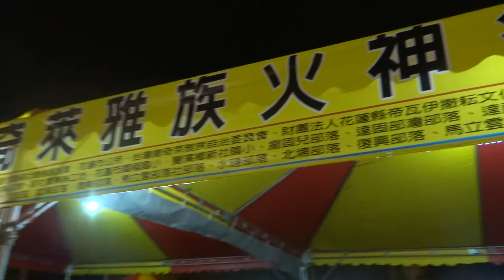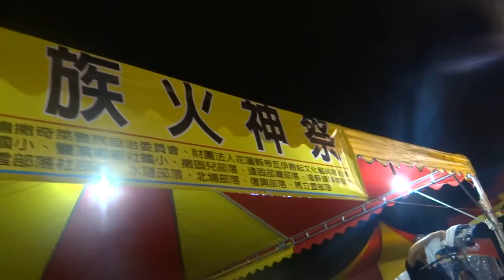2016撒奇萊雅族火神祭08